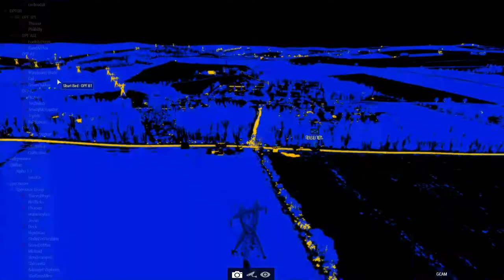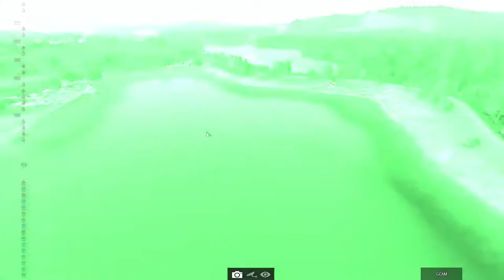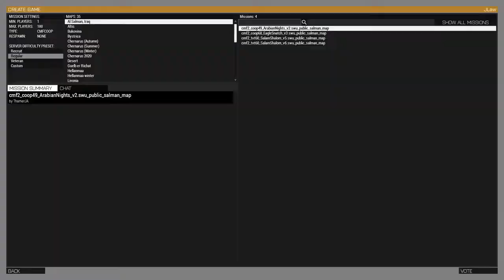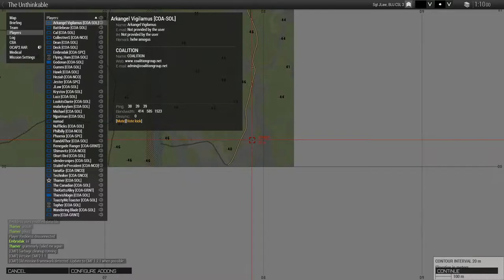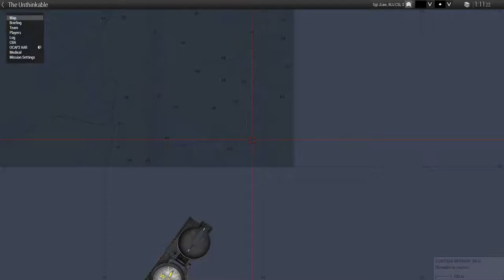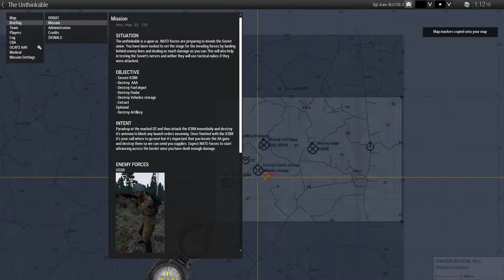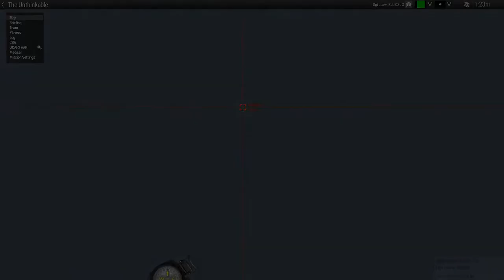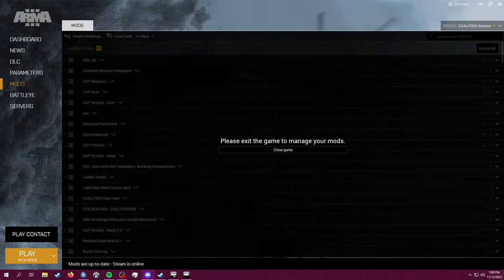Coalition Session - November 12th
COALITION is a gaming community founded in ArmA3 with bi-weekly sessions every Wednesday @ 1900 CST (UTC-6) and Saturday @ 1700 CST (UTC-6).